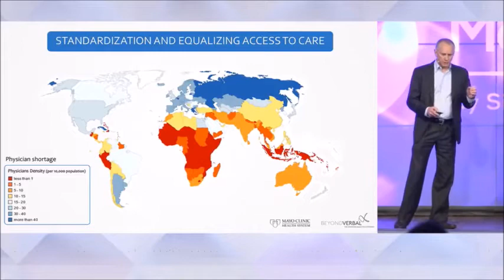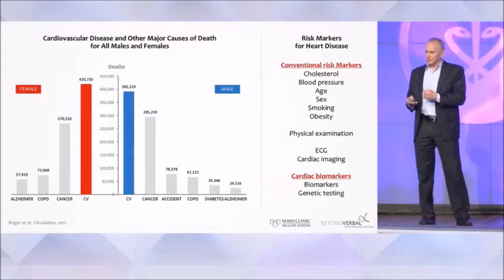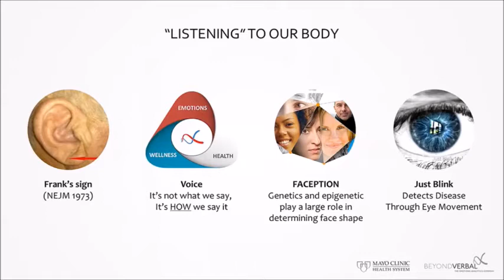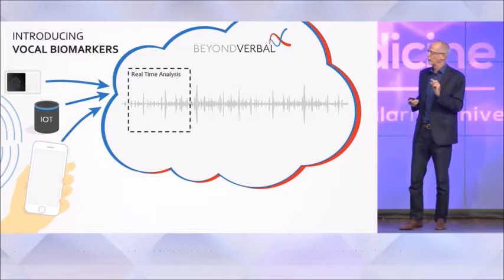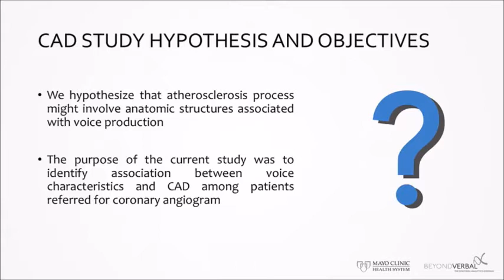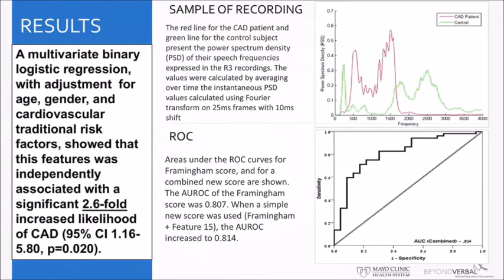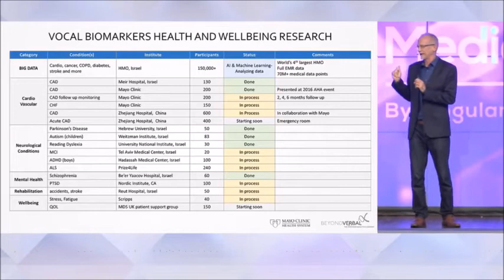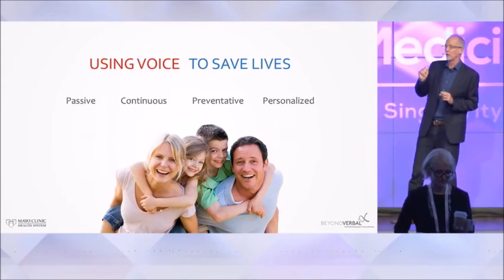xMed2017 - Mayo Clinic & Beyond Verbal presenting Vocal Biomarkers - Official Video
By extracting vocal biomarkers in a non-intrusive, continuous and passive manner Beyond Verbal is set to revolutionize traditional patient care. Our technology is set to improve traditional and remote healthcare services and create a novel patient-centric approach by gathering an additional layer of personal data which can support the tailoring of health care services based on individual needs – a service which is challenging to deliver today.